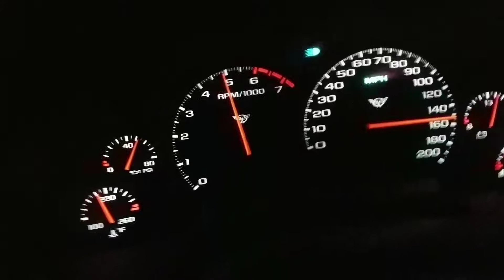Corvette 150+ mph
Going slightly uphill very slight and very crappy ca road